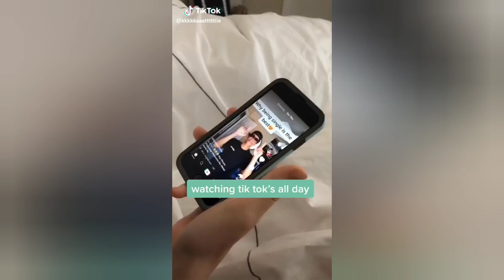Best Friends Check | TikTok Compilation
→Extra 5% Order Over $49, Code: DANK
→Extra 7% Order Over $79, Code: DANKER
→Extra 10% Order Over $99, Code: DANKEST

Come and share your thoughts on Discord! :)